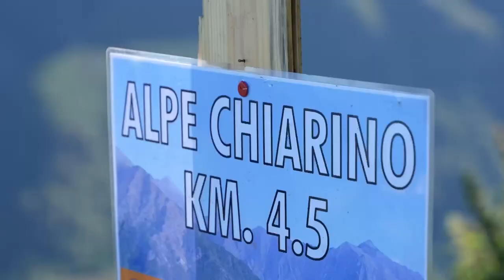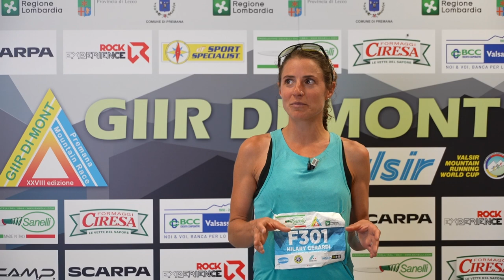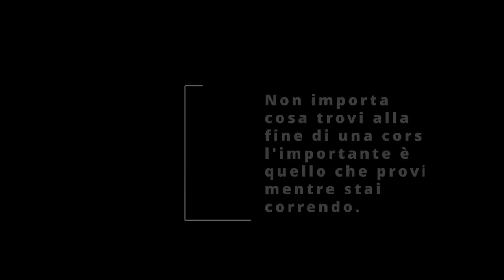OTEOS 26 Ep. GIIR DI MONT 32 km - Il giro degli alpeggi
Un'impresa di 32 km valevole per la coppa mondialedi corsa in montagna:
Trionfano il campione eritreo e l'atleta piemontese. Applausi per Mattia Gianola, terzo. Oltre 5mila spettatori lungo il tracciato.

A Premena (LC) un grande ritorno della corsa in montagna con il Giir di Mont giunto alla sua XXVIII edizione, Premana si conferma  ancora una volta la capitale internazionale della corsa in montagna. 32 km di fatica e sudore che rientrano nella  specialità “long mountain” delle prove di coppa mondiale, la Valsir WMRA Mountain Running World Cup 2022, e che ha portato i migliori mountain runner a “volare” sulle alpi e gli alpeggi del Premanese, località dell’alta Valvarrone.

Oltre 5 mila gli spettatori, fra turisti e locali, posizionatisi sui 12 alpeggi e lungo tutto il percorso del Giir di Mont, circa 500 volontari, oltre 400 atleti da 14 nazioni

UOMINI
1 Petro Mamu 3h11'29"
2 Christian Minoggio 3h11’42”
3 Mattia Gianola 3h20’20”
4 Lorenzo Beltrami 3h21’12”
5 Andrea Rota 3h22’05”
6 Jean Baptiste Simukeka 3h23’12”
7 Sergio Bonardi 3h24’33"
8 Daniel Antonioli 3h25’15”
9 Luca del Pero 3h27’22”
10 Lengen Lolkurraru 3h29’57"

DONNE
1 Elisa Desco 4h00’57”
2 Lucy Wambui Murigi 4h01'41"
3 Hilary Girardi 4h06'06"
4 Chiara Giovando 4h11'44"
5 Giulia Compagnoni 4h12'39"
6 Ingrid Mutter 4h16'40"
7 Martina Chialvo 4h21'28"
8 Camilla Spagnol 4h24'35"
9 Martina Bilora 4h25'46"
10 Alessandra Olivi 4h32'46"